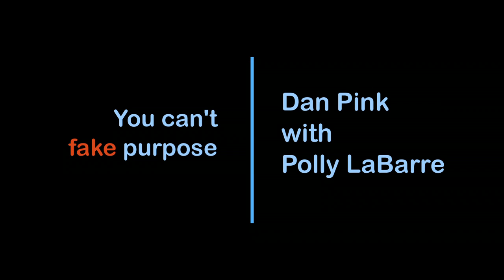Daniel Pink: You can't fake purpose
If transcendent purpose and quarterly earnings met in a dark alley in a knife fight, we know who would win in most organizations says MIX Maverick Dan Pink.